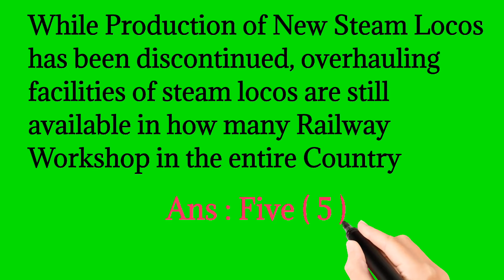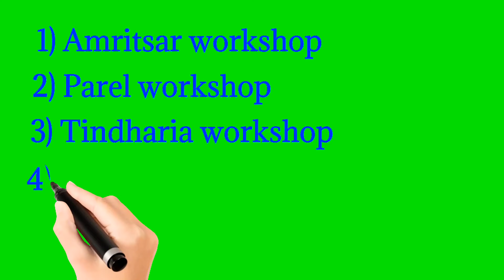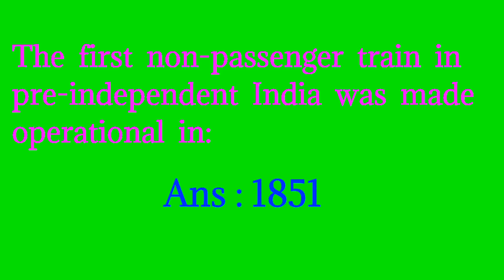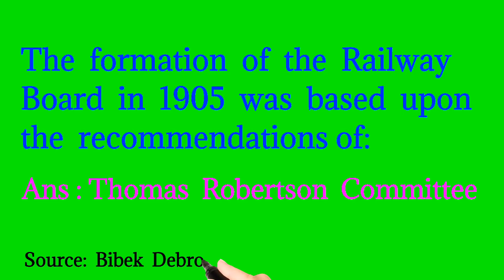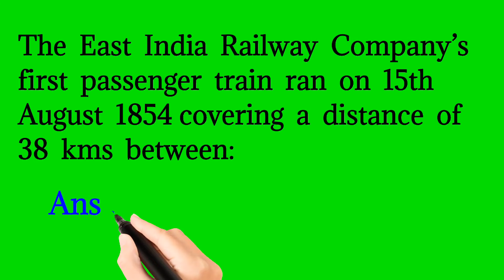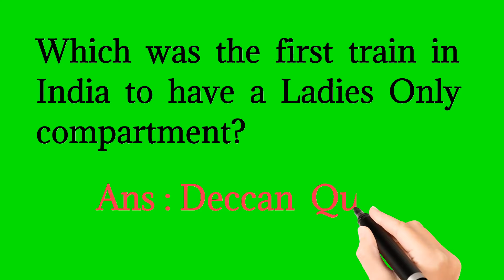Important Railway Facts for all Railway departmental exam.VVI GK OF RAILWAYS for ldce and gdce exam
RAILWAY BASED IMPORTANT GK FOR ALL RAILWAY DEPARTMENTAL EXAM